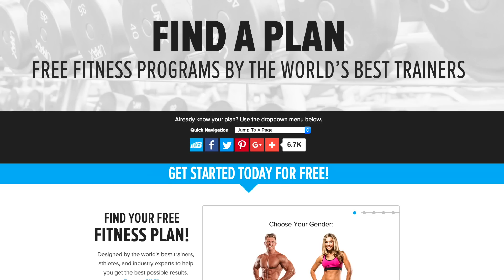Blaine Sumner - Vanilla Gorilla | Mark Bell's PowerCast #171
Listen and find out why Blaine Sumner, owner of a 1,102 lbs single ply squat, thinks HE’S also the right owner of the nickname “Vanilla Gorilla” – being that he’s now the SECOND Vanilla Gorilla we’ve had on the show. We talk about giving up on football, raw versus single ply lifting, why he trains alone, and what self-spotting devices should really look like when you’re lifting massive weights. (No, he’s not selling equipment.)

and thevanillagorilla92 on Instagram.

Mark Bell hosts with Michael Farr and Jim McDonald.

On Android and iPhone, listen to us on the Stitcher app

PowerCast theme and opening music bed by Aaron Moore of AddressandAttackProductions.com. PowerCast logo by Joseph Manzo.